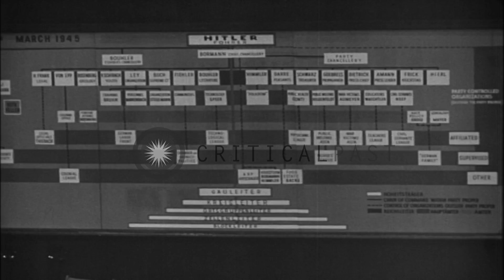Trial of twenty Nazi war criminals and people working to publish the news to the ...HD Stock Footage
Trial of twenty Nazi war criminals and people working to publish the news to the world in Nuremberg, Germany.

Trial of twenty Nazi war criminals in Nuremberg, Germany. Hermann Goering and other officials sit in the trial room. Documents on table and men working. People work to publish the news of the trails. The switchboard batteries and special telegraph wires used for publishing the news. A board hung on a wall which gives information about the members and leaders of the Adolf Hitler's army. Location: Nuremberg Germany. Date: December 6, 1945.

57,000+ broadcast-quality historic clips for immediate download.